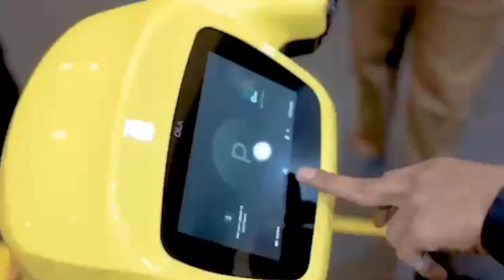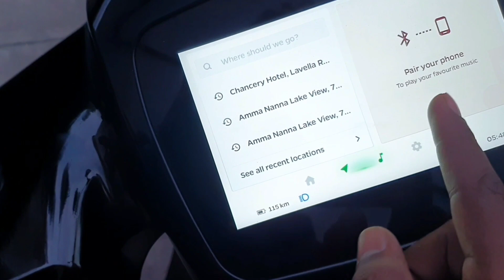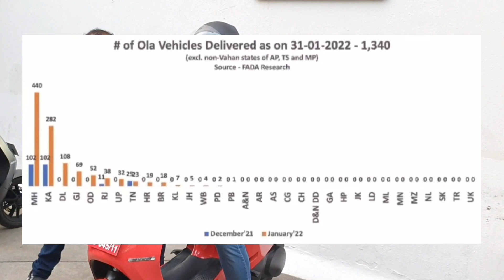VAHAAN DETAILS | DISPATCH DETAILS INSIDE